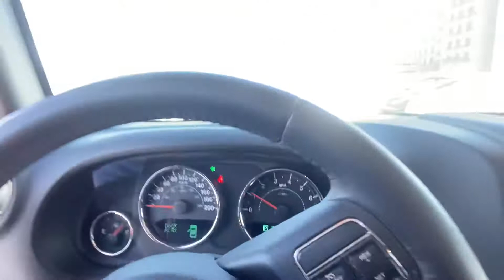The Kidd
“THE KIDD” at Vickar Mitsubushi on 950 Regent Ave West, test driving a black 2017 Jeep Wrangler. Great for trips and off roads excursions!